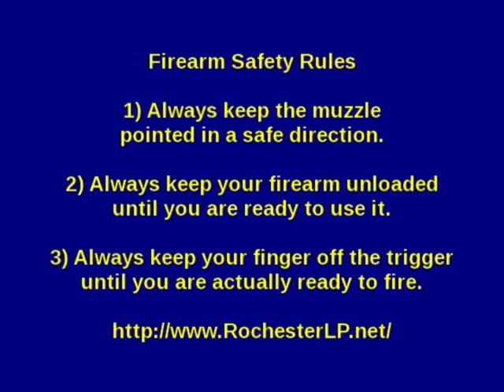GRLP Gun Safe Video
GRLP Members Chris & Max present a public service message about the advantages of a quick access gun safe.